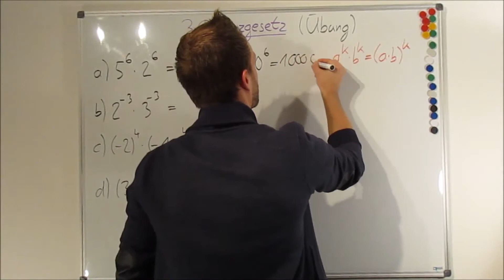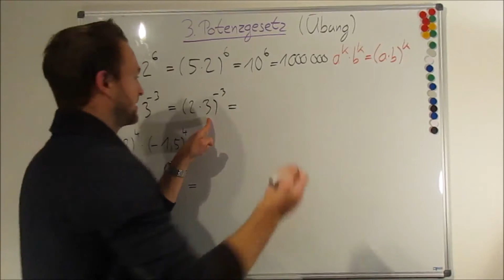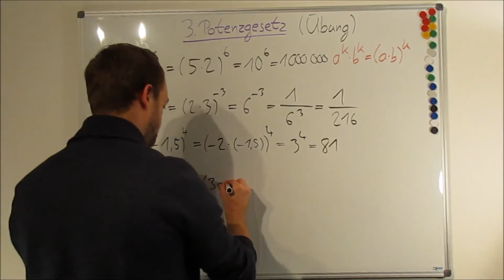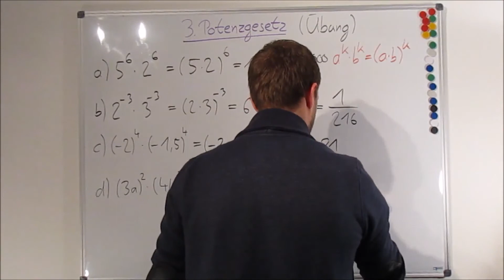POTENZEN: 3. Potenzgesetz | Gleicher Exponent multiplizieren | Übungen mit Lösungen vorgerechnet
In diesem Video rechne ich Übungsaufgaben zum 3. Potenzgesetz vor.

Am Schluss gibt´s weitere Übungsaufgaben inklusive Lösungen

Vielen Dank!

___Playlists_nach_Klassen_geordnet_________